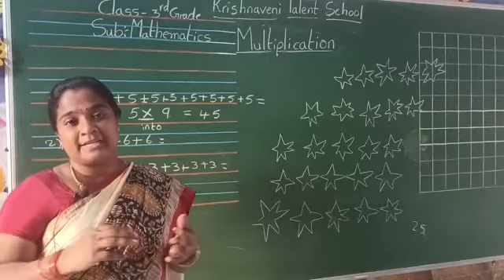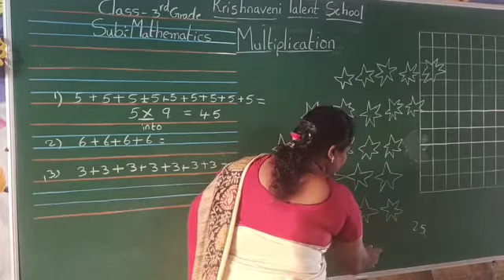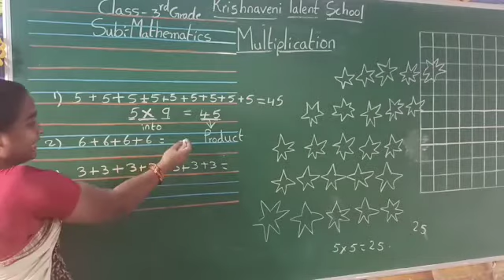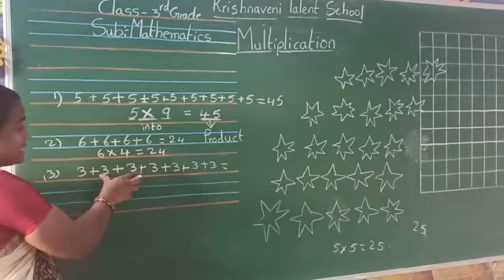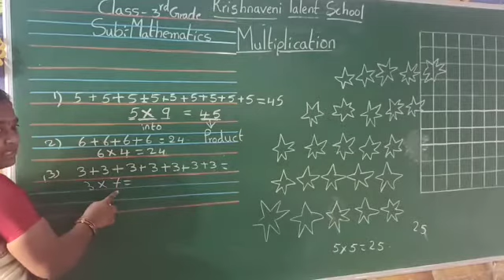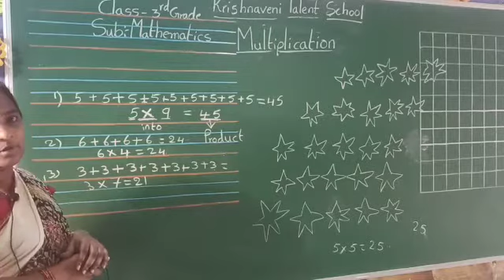CLASS - 3 II MATHS II MULTIPLICATION